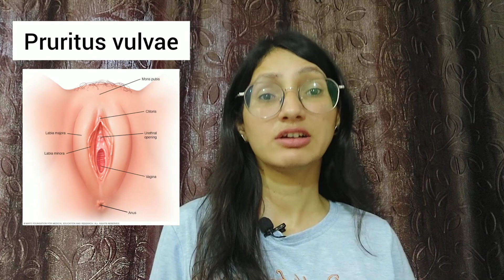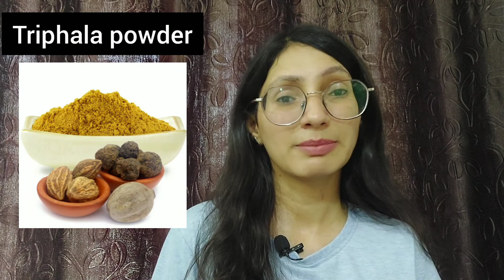pruritus vulvae/vaginal itching (योनि कण्डू)- cause and its ayurvedic treatment#whitedischarge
All about pruritus vulvae or vaginal itching
Intro-0.00
Causes- 1.03
Symptoms- 3.30
Ayurvedic view- 4.20
Cause according to ayurveda-   4.45
Ayurvedic treatment- 5.22
Ayurvedic procedure- 6.00
Preventive measures- 7.33
Home remedy-  9.15